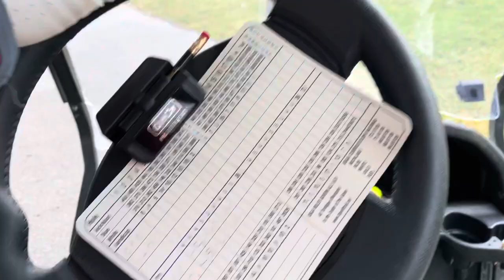1 Hole Vlog @ Bear Trace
Last Hole 2v2 Scramble!